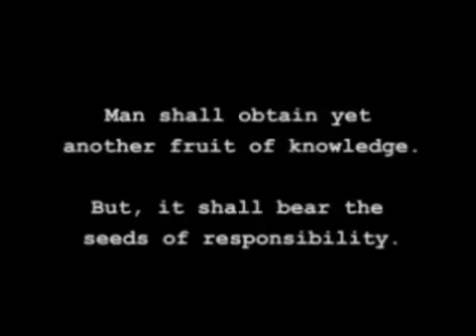E19 This Punk's Not Dead Let's Play Jade Cocoon Blind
Let's Play Jade Cocoon!

Join me as I take on this JRPG that shares a lot in common with Pokemon! Will I be able to become a Cocoon Master, or will the creatures that inhabit the land get the best of me?

In an attempt to learn more from the Wind Boss I fight him again, only to unintentionally defeat him! What changed?

With the Jewel of Wind received it's time to move onto the Spider Forest of the Netherworld! Is this really the final forest?

After a brief look around Levant encounters the Earth Boss! So soon? How will Levant fare this time?